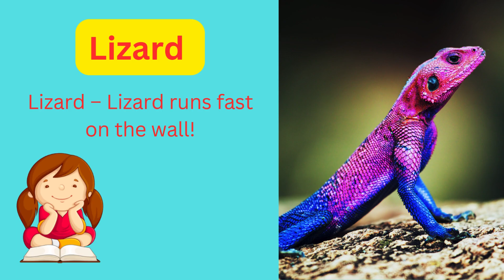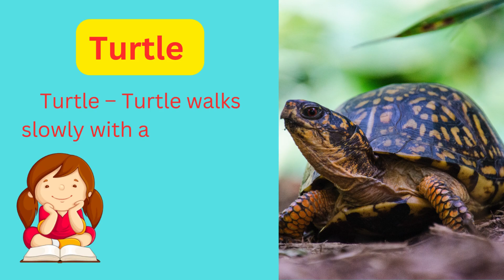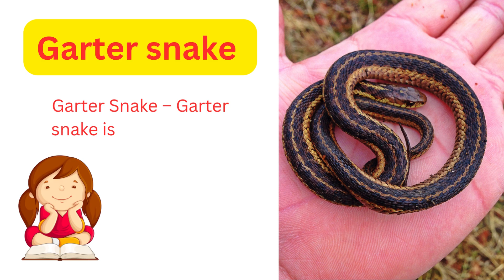REPTILE'S ! Reptile Names in English | Animal Learning Video for Toddlers#reptiles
ReptileNames educationalvideo animals REPTILE'S ! Reptile Names in English | Animal Learning Video for Toddlers#reptiles animals welcome to Sk kids learning channel is dedicated to making learning fun and engaging for kids. From ABCs and numbers to science, colors, and more, we provide educational videos designed to
 help young learners explore and grow. Perfect for preschoolers, kindergarteners, and beyond, our videos encourage curiosity and creativity in every child. Join us for exciting lessons, songs, stories, and interactive activities!
Let’s learn about reptiles! This fun and educational video for kids teaches the names of reptiles in English along with amazing facts. From snakes to lizards, children will enjoy learning while watching colorful animations and hearing cool facts about each reptile. Perfect for toddlers, preschoolers, and young learners!